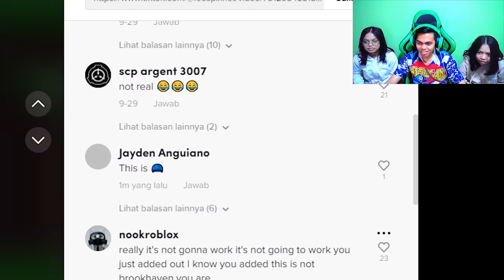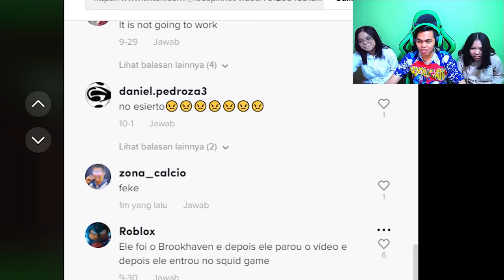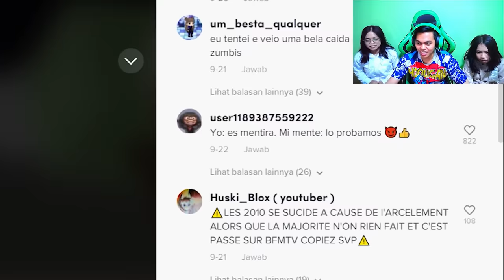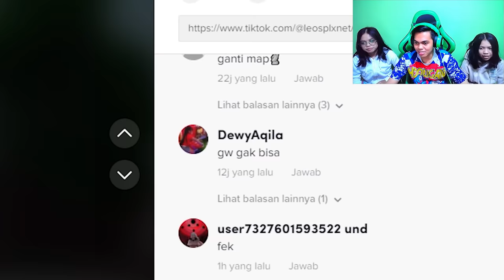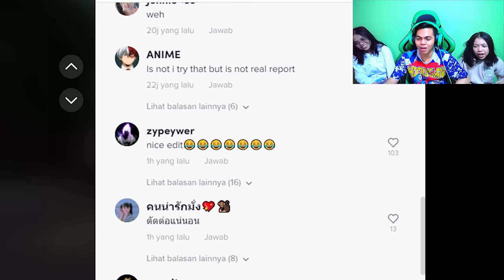Super Gabut! Reaction & Cobain Tiktok Hacks Brookhaven - Roblox Indonesia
Di game roblox ini kita bermain Brookhaven

My Specs:
- Ram 32gb
- ssd 1tb
- Hdd 1tb